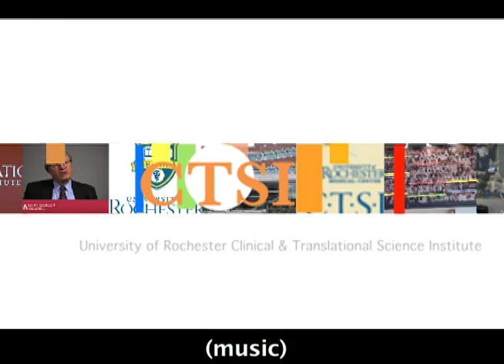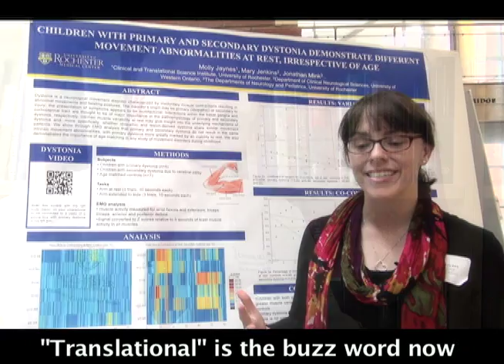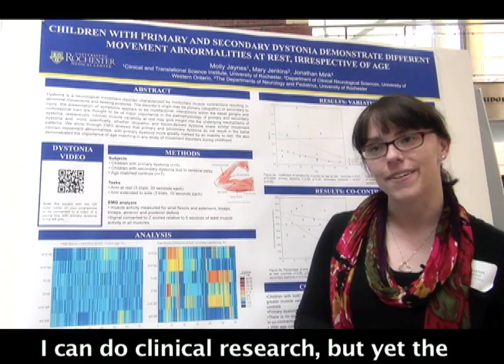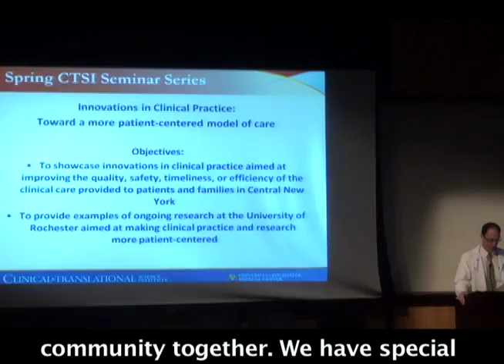(CC) Ph.D. Program in Translational Biomedical Science (Don't click CC button; captions embedded)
*Do not click the CC button; captions are already embedded.*

The University of Rochester is pleased to offer an innovative Ph.D. program in Translational Biomedical Science (TBS), one of the first of its kind. The goal of the program is to prepare individuals for academic and clinical careers relating to the translation of basic biomedical research into clinical strategies to improve health. Through feedback from clinical situations, program graduates will also target and stimulate basic scientific research in pursuit of causes of disease and optimal therapies to prevent and cure disease.

The University of Rochester Clinical and Translational Science Institute is supported in part by grants UL1 TR000042, KL2 TR000095, and TL1 TR000096 from the National Center for Advancing Translational Sciences (NCATS), a component of the National Institutes of Health (NIH).